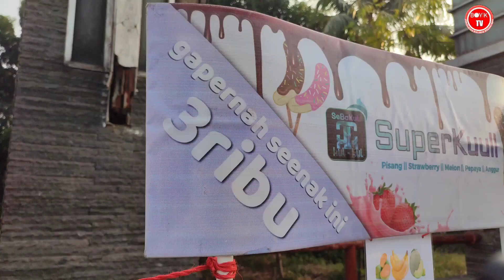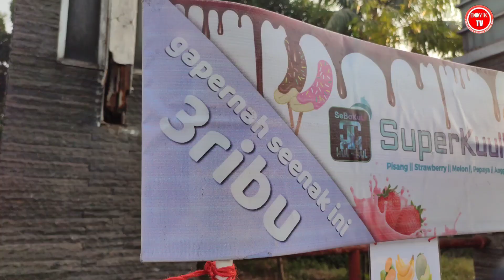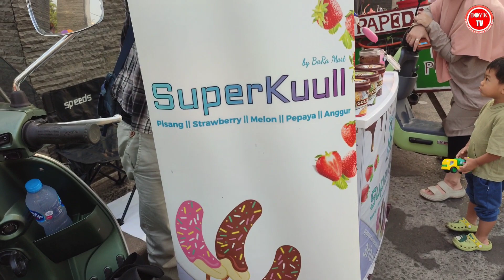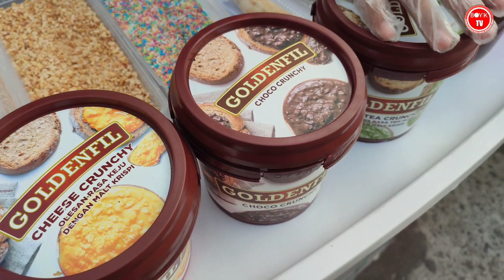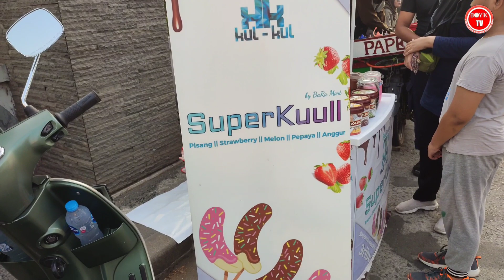JUALAN 3 JAM LUDES RAUP 1 JUTA, BARU BUKA 2 BULAN OMSET 25 JUTA | Usaha modal kecil menjanjikan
Nama     : yuni & partner
Usaha    : es kulkul, es kekinian,3000an
Lokasi   : Mutiara gading timur bekasi
Buka      : setiap pagi jam 7,

Semoga bermanfaat dan menginspirasi buat teman teman semua, yang jauh mendekat, yang dekat merapat yukk

Assalamualaikum teman teman teman kebali lagi di BOYIK TV, chanel yang membahas jajanan Indonesia, ide usaha ide bisnis maupun ide jualan di sekitar kita semoga bisa menginspirasi teman teman semua.. Jangan lupa dukungan nya :

Peluang bisnis

Ide usaha

Ide bisnis

Ide jualan

Inspirasi usaha

Inspirasi kehidupan

Motivasi

Umkm

Es kulkul

Cara buat es kulkul

Resep es kulkul

Cara buat cokelat es kulkul

Modal usaha es kulkul

Ide usaha viral

Ide usaha yang lagi viral

Es kulkul untuk jualan

Es kulkul coklat

Es kulkul pisang coklat

Es kulkul kekinian

Es kulkul warna warni